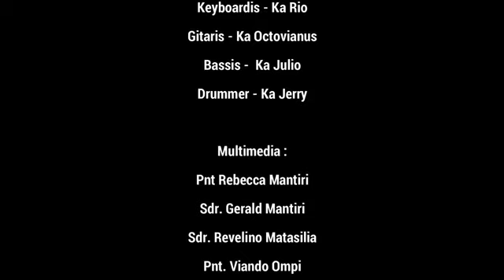Imamat 25:1-7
Kebaktian Minggu GMIM Sion Jakarta Utara
25 Oktober 2020
Pkl 10.00 WIB
PF: Opa Jappy